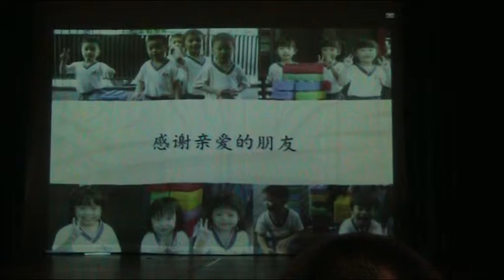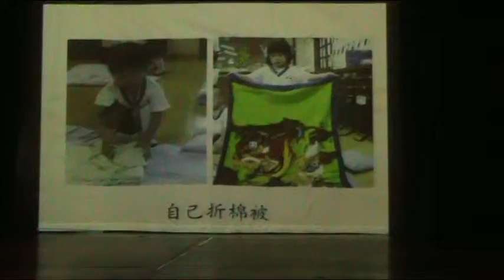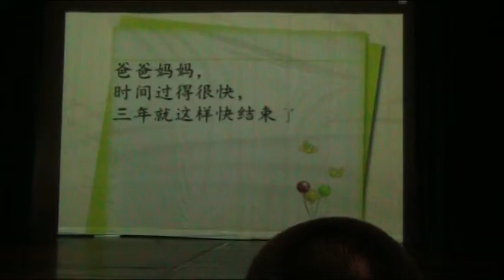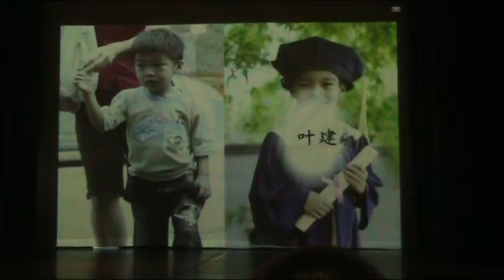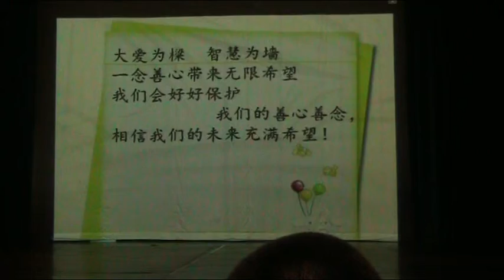zheyee's 3yrs school life look back